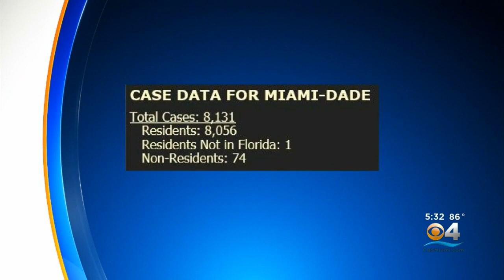Coronavirus Stats Snapshot 04-15-20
CBS4's Steve Goldstein breaks down the Florida Health Department's dashboard.